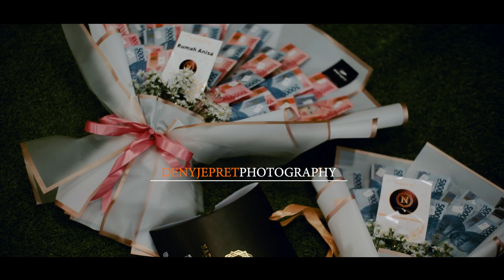SAPA SAMBUT MY NADHEERA 2 || WITH DISTRIBUTOR NADHEERA LUXURY KUDUS 1